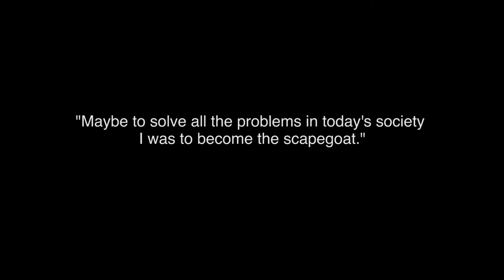Tension Rising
by Isaiah Somanas

Flags wave in Sukhbaatar Square among the crowd gathered while angry shouts fill the freezing air. Amid temperatures of minus 20 degrees protesters could be heard shouting, “Enkhbold resign! Enkhbold, get out of Mongolia’s state!”

On December 27, 2018, demonstrators numbering in the thousands gather in Ulaanbaatar, Mongolia in protest of parliamentary speaker, Enkhbold Miyemgombo. It was alleged that Miyemgombo was the mastermind behind a scheme peddling off government positions for an estimated $23 million dollars.

Government corruption is commonplace in Mongolia. After seven decades of communist rule, Mongolia emerged as a democratic state in 1992. Since then however, political instability has plagued the country. As a democratic state, Mongolia’s government has survived 15 cabinets, each averaging out two years. Many suspect that problems such as heavy pollution and major health issues are rooted in politicians plundering the country’s resources.

As the yells of demonstrators dies down and the crowd thins out, one questions lingers. What does the future hold for Mongolia’s future?